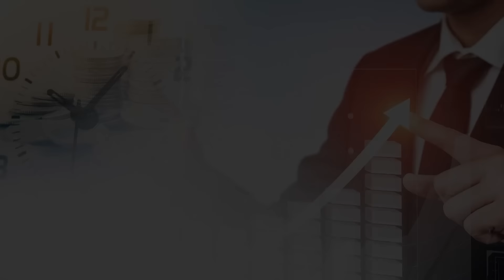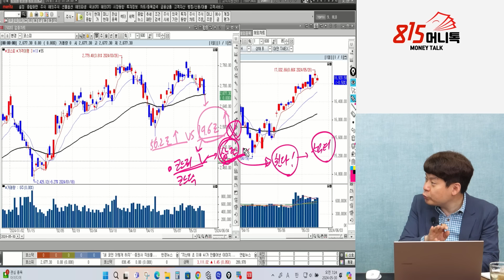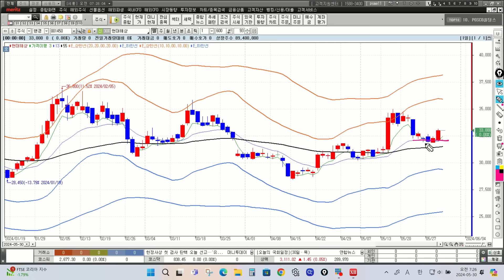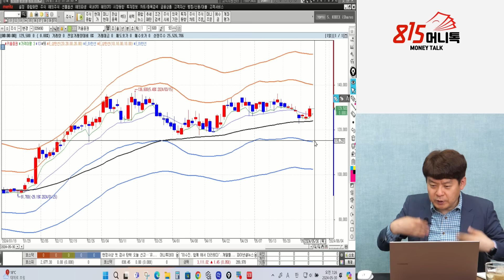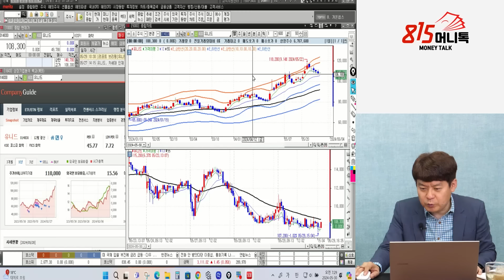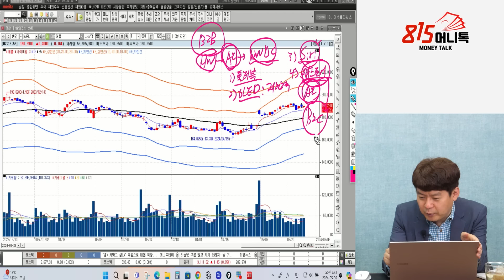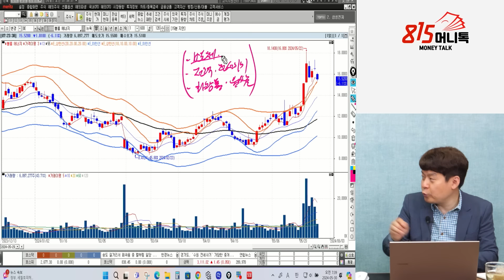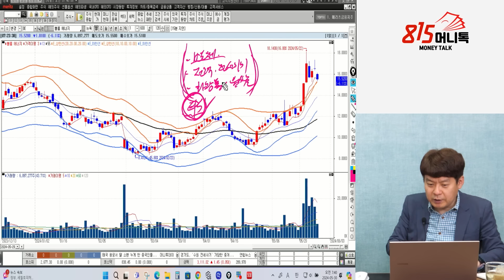주가 급락한 삼성전자, 신용으로 매수하면 안되는 이유 / 엔비디아 줄이고, 사 모아가야 하는 "이 주식" | 김민수 대표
0:00 레몬리서치 김민수 대표    (5월 30일 오전 7시 '장시작전' 하이라이트 영상)

0:07 시장이 하락하는데 신용이 늘어나고 있는데 안 좋은 신호 아닌가?

3:42 상법 개정 언급, 밸류업 섹터들에게 호재 된 건가?

8:11 엔비디아, 비중 줄이고 들어갈 종목은?

13:57 미국 시장에서 중심이 되는 종목 무엇이 있는가?

N-30/05/15